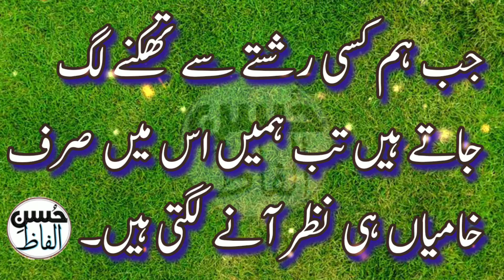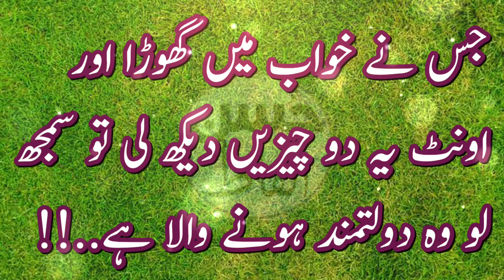Dolat Mand Hone Ki 2 Bari Nishaniyan | Two Great Signs of Wealth | Quotes In Urdu | Husn e Alfaaz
Best Quotes Collection In Urdu | Dolat Mand Honay Ki Alamat | Sufi Quotes | Aqwal e Zareen , Love quotes , life quotes , best quotes ,  Islamic aqwal e zareen in urdu books , love quotes in urdu , new year quotes 2022 , unique quotes on life , aqwal e zareen in urdu , quotes in urdu ,